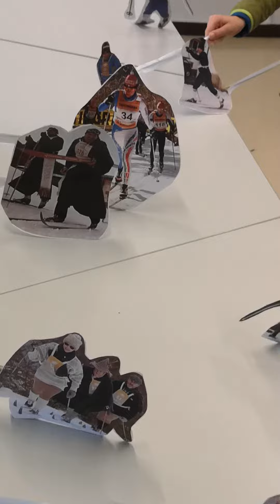IL VALORE DELLA COOPERAZIONE - 1A Tesero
Il video è realizzato dalla classe 1A Scuola Secondaria di 1° grado Tesero